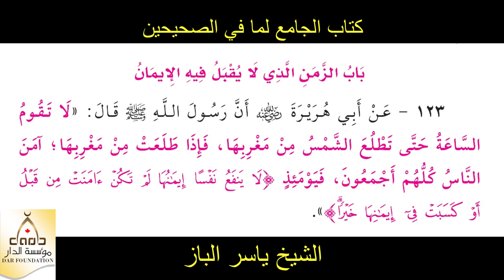123 - الزمن الذي لا يقبل فيه الايمان - الشيخ ياسر الباز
123 - الزمن الذي لا يقبل فيه الايمان - الشيخ ياسر الباز